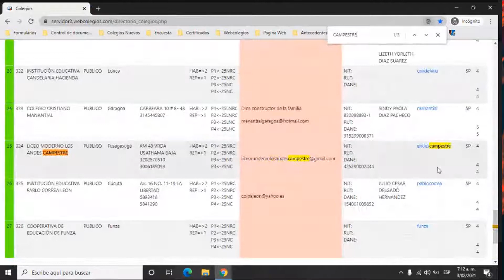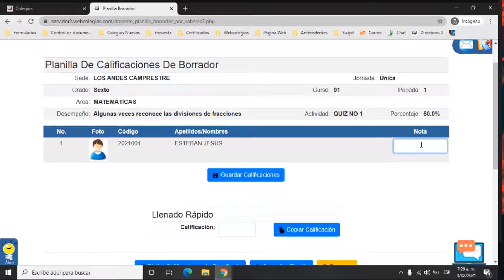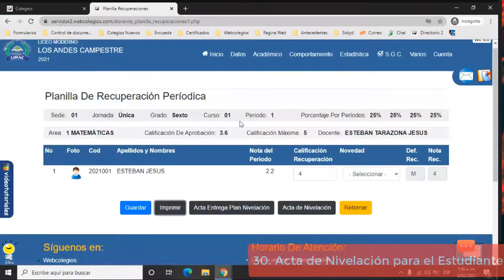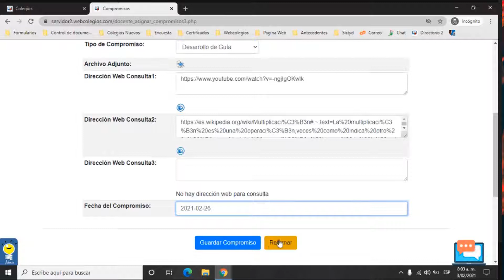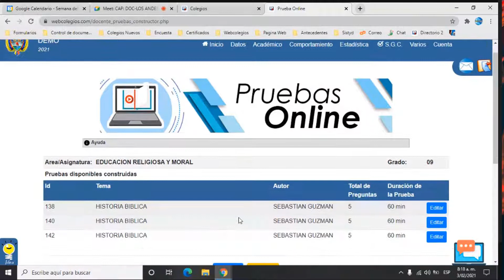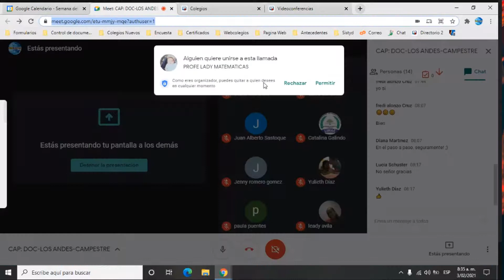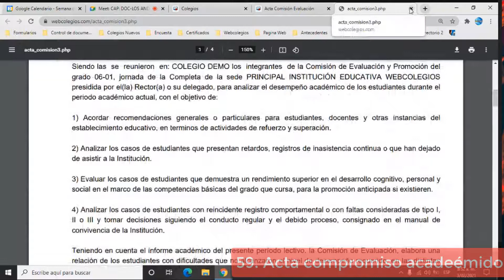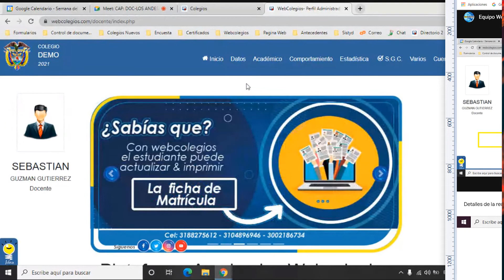Primera capacitacion WebColegios v3.0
Primera capacitacion WebColegios LIMAC v3.0
iNDiCe
1:05 link de ingreso-Usuario-Contraseña
3:05 Cambio de clave
4:11 Menu academico
4:27 Menu comportamiento
4:50 Menu academico
5:02 lista de desempeños
5:40 Menu boletines-Hablitar-Periodo I-IV. 4 indicadores por periodo
5:46 directorio-archivos planos
6:40 Editar Indicadores de Desempeño. *superior*alto*básico* act nivelación*bajo
9:34 Matriculas
10:23 Los 4 indicadores
11:14 Planilla Calificaciones
11:30 Planilla borrador: % calificaciones en borrador*saber*hacer*ser
15:18 Colegios-Areas
16:32 Planilla Calificaciones en borrador
18:00 Consultar las calificaciones
20:30 Estadistica notas estudiantes
21:30 Los videotutoriales
22:08 Planilla definitiva por estudiante
22:42 Planilla comportamiento del estudiante
23:18 Observaciones codificadas
24:46 Todas las Observaciones (ctrl + F)
26:20 Diligenciar observaciones
27:32 Planilla Inasistencia
29:40 Planilla observación por área codificadas *van directamente al boletín
30:36 Planilla observaciones del titular (director curso)
32:51 Planilla Nivelacion periodica (dentro de un periodo)
34:28 consolidado ¿Qué estudiantes deben recuperar?
34:40 Acta de nivelación para el estudiante
35:25 Acta nivelación cumplida
35:55 Planilla Nivelacion Final
37:35 Boletines y consolidados *sabanas de notas
38:38 Imprimir promedios
39:10 Generar boletín
40:45 Comportamiento-Asignar compromisos (Tareas)
45:45 Ver tareas como estudiante
48:00 Comentario del docente A TAREAS
50:20 tareas
52:15 Calificar tarea. Enviar calificacion a la planilla Saber Hacer Ser
56:20 Crear Pruebas online *en pdf o *constructor de pruebas
1:04:50 Pruebas disponibles a estudiante
1:06:00 Constructor de pruebas
1:14:16 Prueba online (vista del estudiante)
1:16:25 Consultar resultados Pruebas
1:19:45 Adjuntar link de videoconferencia (Teams, Meet, Zoom, Skype)
1:24:00 teams
1:27:13 FOROS
1:32:00 Wikieva (se puede subir texto la clase, o el resumen de la clase a plataforma) *Para leer *Para hacer *Para evaluar *Resultados
1:37:35 Horarios del curso, horario de evaluaciones, etc.
1:38:00 Evaluaciones
1:38:50 Cronograma de actividades, calendario de actividades
1:39:28 Actas-Comision de evaluación
1:40:50 actas de compromiso academico
1:41:40 acta reuniones Varias
1:42:20 PEI, SIE, Manual de convivencia, PLAN DE AULA, PIAR
1:45:29 titulatura (cuadro de honor, menciones, diplomas)
1:46:10 Menciones e honor
1:47:10 Comportamiento-citacion a estudiantes-observador del alumno-registro faltas disciplinarias
1:49:38 Consolidado de faltas disciplinarias, permisos docentes
1:50:05 Manu Datos
1:51:55 Datos Matricula estudiante, Prof consulta clave**
1:52:50 Datos estudiantes-lista de uso general-fotos de estudiante-subir
1:53:32 Menu Estadistica
1:53:50 visitas a plataforma (frecuencias de visitas)
1:54:09 Varios (circulares, elección personero, constancia laboral, encuesta, carnet)
1:55:09 Menu-cuenta-mensaje a estudiante o acudiente
1:55:50 Cambiar clave
1:57:45 FIN